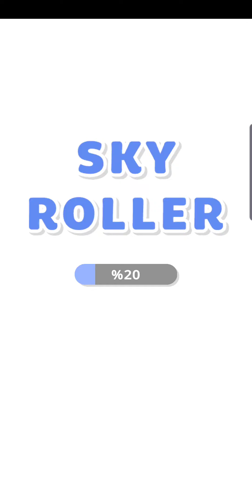SKY RollEric Game play ( # 2 )